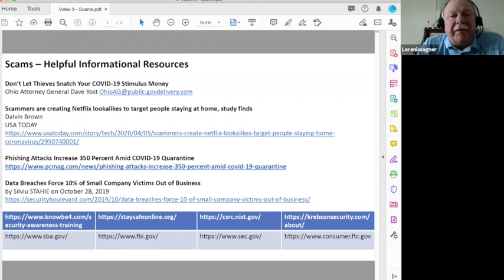Risk Insights 3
Industry reports indicate that threats resulting from scamming activity has increased dramatically since the beginning of this year. Learn what to look for.